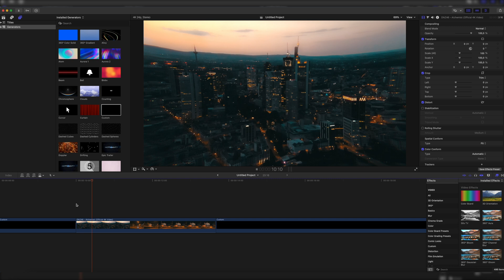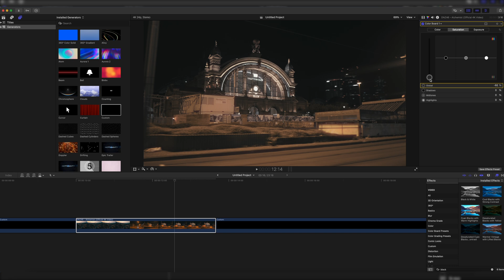Create a BLACK & WHITE Effect in Final Cut Pro X (Tutorial)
In this video I'm gonna show you two ways to create an easy black and white effect in Final Cut Pro X without the use of any plugins! :)

►Most Used Equipment*:
Main CAMERA
Best ALLROUNDER-Lens
The Holy ZOOM-Lens
My DRONE
Smooth GIMBAL
Camera MICROPHONE
BEST Monitor EVER
Crisp VOICEOVER-Mic
My INTERFACE
GoPro ACTION-CAM
BEST SD-Card
BEST Vlogging-Camera
SMALL Table-Tripod
STUDIO Lights
Battery LIGHTS

►Timestamps:
00:00 Intro
00:09 Tutorial
01:21 Outro